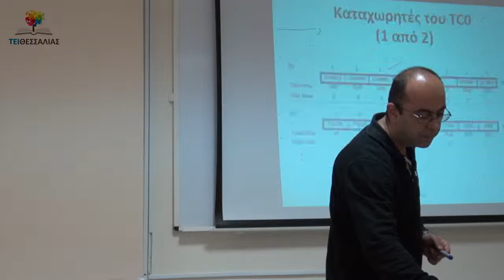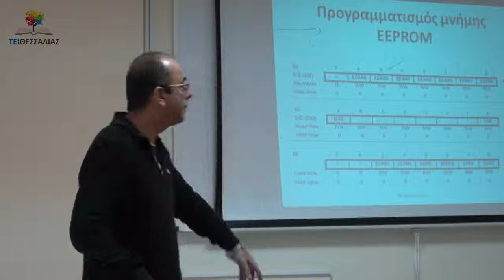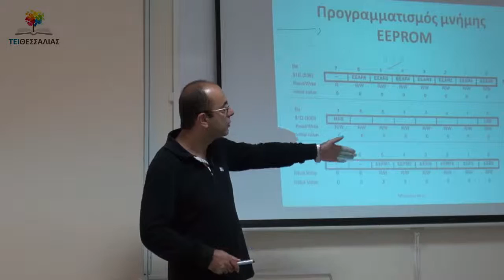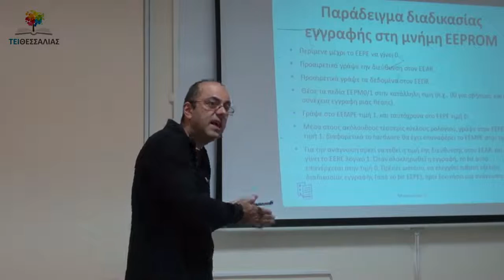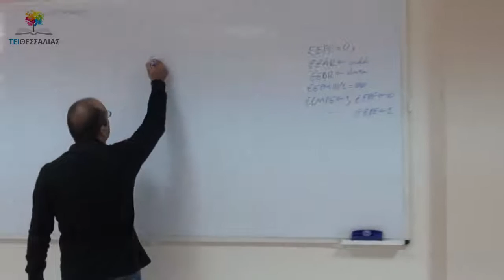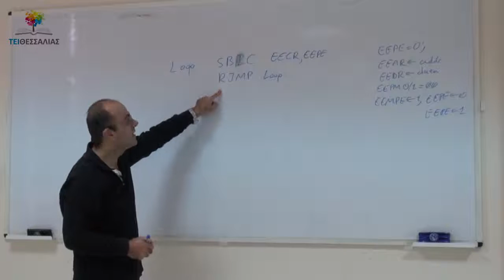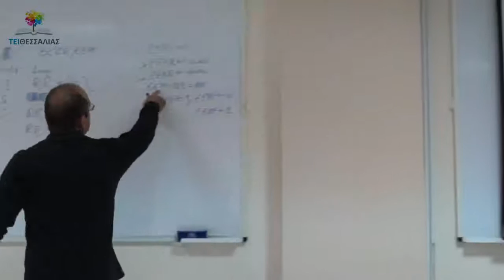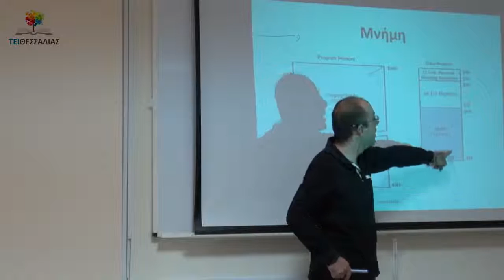Embedded Systems 3b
EEPROM programming
N. Petrellis, TEI of Thessaly, Greece
Subtitles available in English
Προγραμματισμός μνήμης διαμόρφωσης